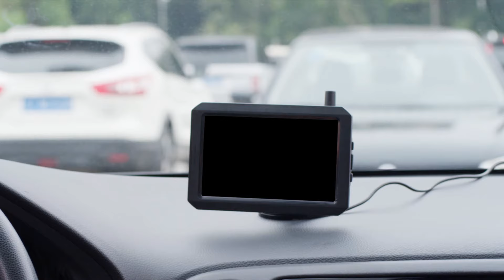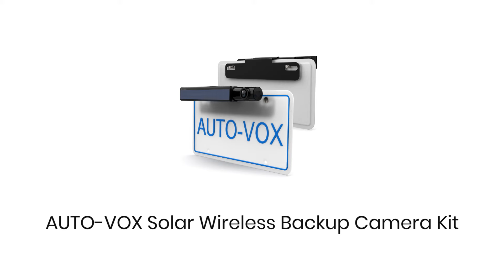Auto-vox 2nd Generation Solar Wireless Backup Camera TW1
. Solar& battery power, Complete wirelss, 5 minutes installation time!

. 21% solar conversion efficiency, the highest in the market!
 . Just charge it once half a year if 30 MINS. daily exposure to the sunlight
. Lowest standby current 1mA and highest battery capacity 3000 mAh
. Safe and reliable battery, UL Certified
 . Non-removal, USB port easy charging
. 2.4G digital,built-in transmitter and receiver
. Super stable signal, short latency time 150ms,
 . Wide transmission: 70 M in barrier free space  / 6-7 M in use case
. 1/3〃sensor is better performance than common 1/4",  110° wide horizontal angel
  . Multiple and fexiable installation, fit most cars and pickup.